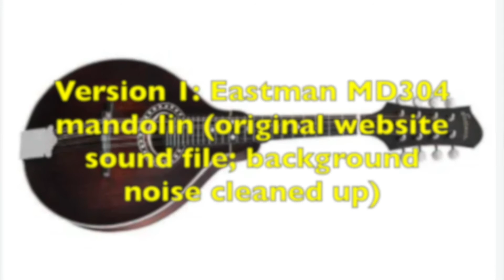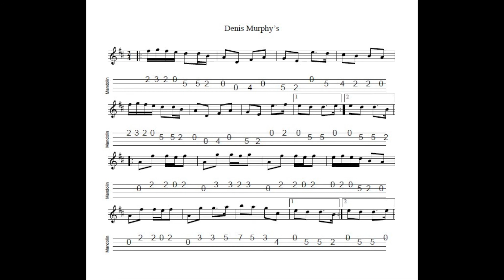Dennis Murphy's Polka REVISITED - in D Major, tabbed for mandolin and played by Aidan Crossey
3 October 2021. A polka which Planxty featured as the first of their set of three on the Cold Blow And The Rainy Night album.

Notated, tabbed for mandolin and played on his Eastman MD304 mandolin (original website sound file with background noise cleaned up) and separately on his Falder mandolin and Ashbury AT-40 tenor guitar by Aidan Crossey.  More on this and many other tunes from the Irish musical tradition - follow the link to "learn some tunes".